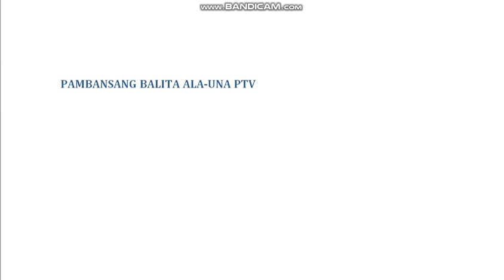PAMBANSANG BALITA ALA-UNA PTV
PTV